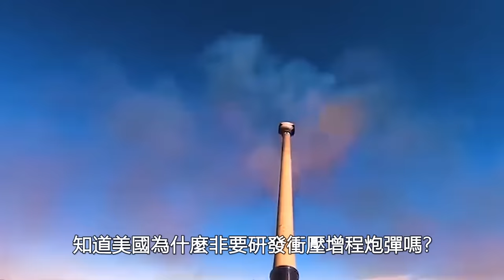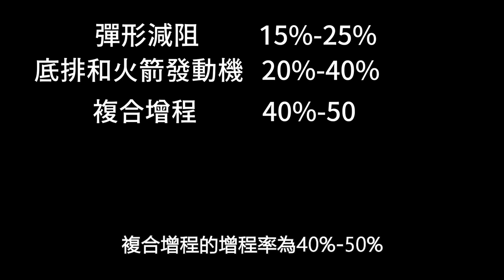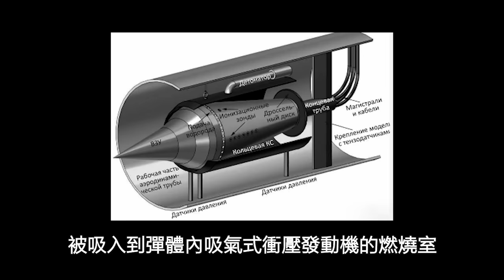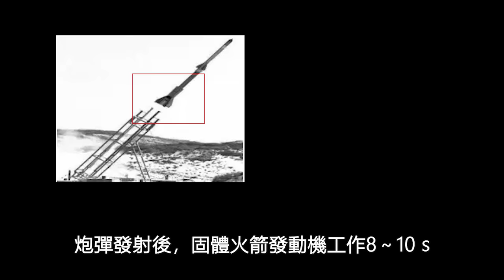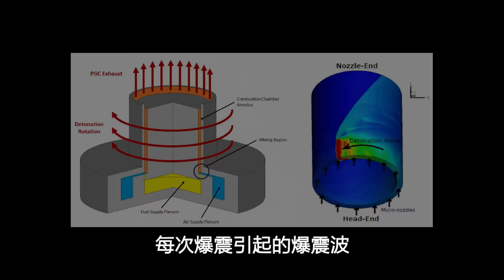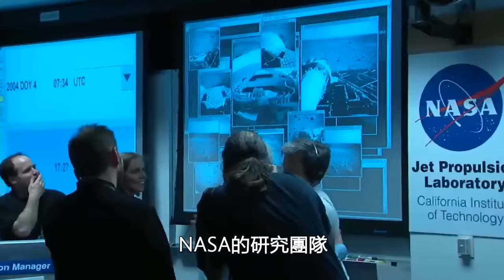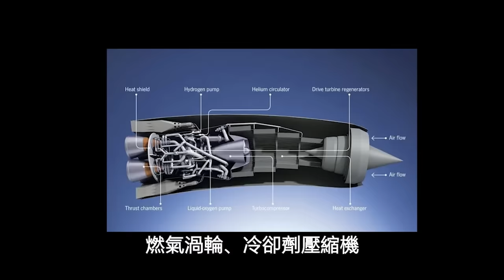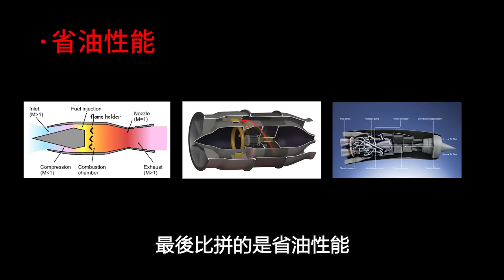美國陸軍火力增強！155毫米衝壓炮彈，射程創造150公里新紀錄！爆震飛彈，使對敵成本更低，射程更遠，精度更高！|美軍|Ramjet 155炮彈|Gambit飛彈|爆震發動機|衝壓發動機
由波音、美國陸軍和挪威北歐彈藥公司聯合開發的「衝壓發動機 155」砲彈，近日在亞利桑那州尤馬實驗場，創下 150 公里射程的新測試紀錄。美國國防高等研究計畫署近期與雷神公司簽署合約，將共同開發以旋轉爆震發動機為動力的飛彈，採用這種發動機可讓飛彈彈身不需可動部件，進而降低重量和成本。